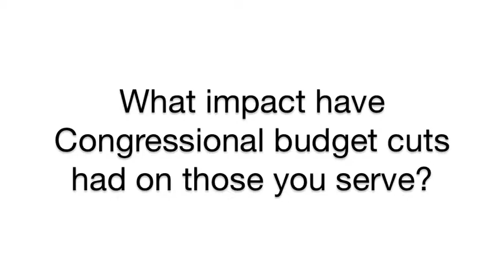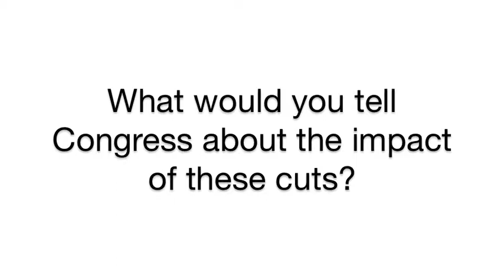David Ernesto Munar on Federal Budget Cuts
David Ernesto Munar of the AIDS Foundation of Chicago talks about the impact of federal budget cuts.